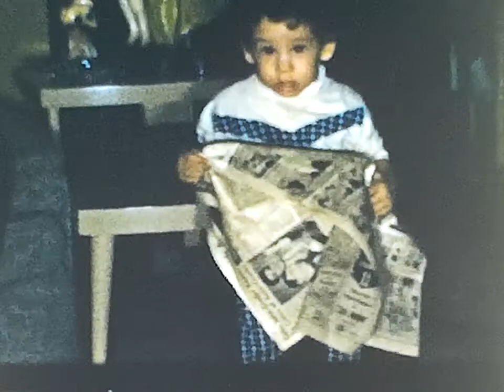Old Home Movies